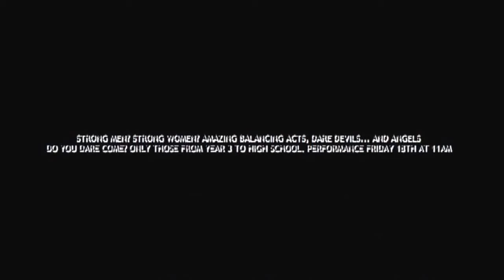Charlestown Church of Christ Circus 2016-7